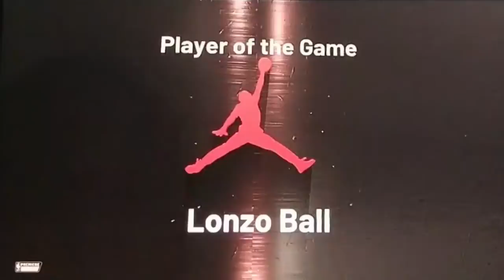MyLeague -Close Game- Pelicans VS Grizzles Episode 1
NBA2K20 MyLeague -Close Game- Pelicans VS Grizzles Episode 1